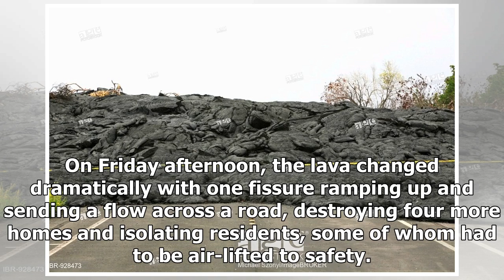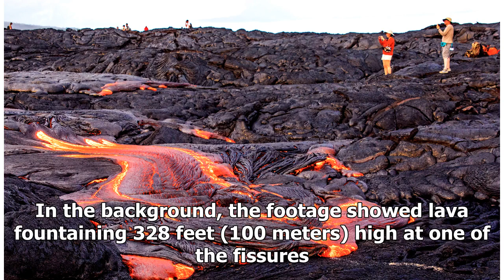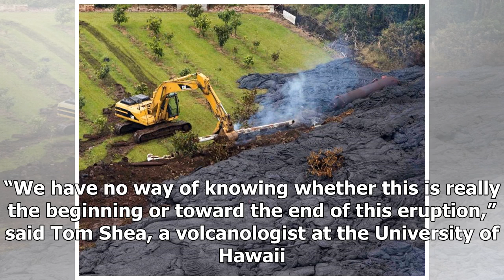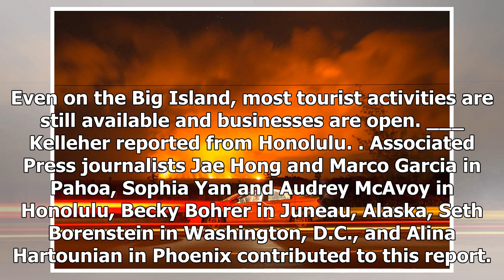Big Island lava flow nears highway